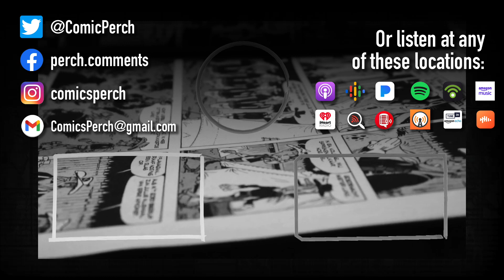It's easier to get into Hollywood than Comics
Why is it that comics seems to be a harder career than Hollywood?